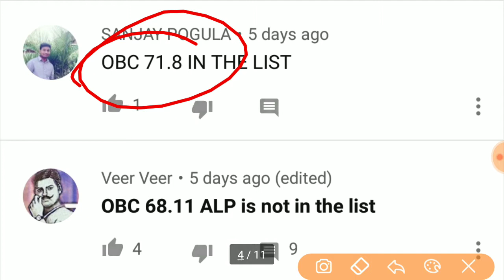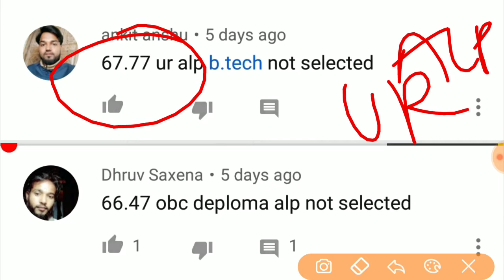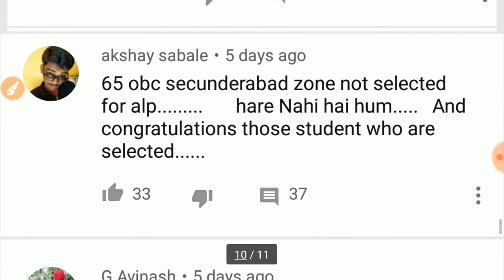CUT OFF AFTER DV EXPECTED RRB SECONDRABAD ZONE एक बार जरूर देखें